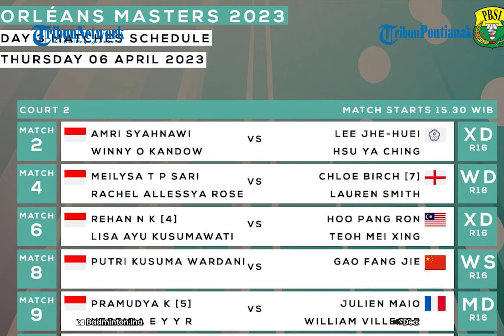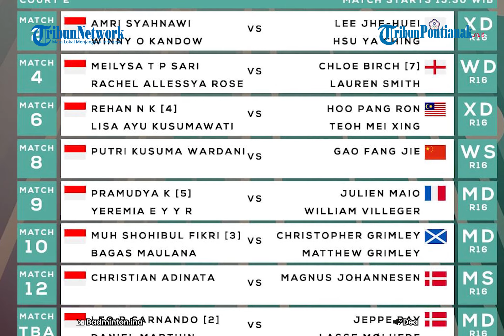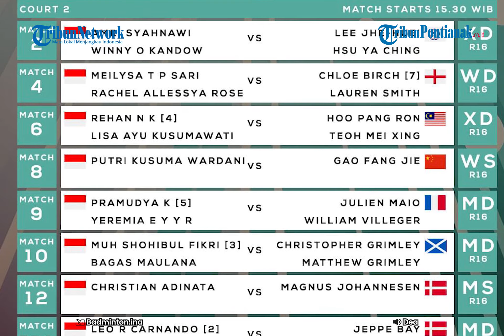🔴 Jadwal Orleans Masters 2023 Hari Ini: 12 Wakil Indonesia Bertanding, Tonton di Youtube BWF TV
Berikut simak jadwal Orleans Masters 2023 babak 16 besar hari ini Kamis (6/4/2023).

Sebanyak 12 wakil Indonesia akan bertanding untuk berebut tiket ke perempat final di Palais des Sports, Prancis.

Di antaranya akan ada aksi dari Leo Rolly Carnando/Daniel Mathin hingga Bagas Maulana/Muhammad Shohibul Fikri.

Pantau keseruan perhelatan Orleans Masters 2023 melalui tayangan Youtube BWF TV mulai pukul 15.30 WIB.

Court 1

Match 2 [WD] - Margot Lambert/Anne Tran (Prancis) vs Lanny Tria Mayasari/Ribka Sugiarto

Match 3 [XD}] - Adam Hall/Julie Macpherson (Skotlandia) vs Adnan Maulana/Nita Violina Marwah

Advertisement by
Match 7 [WS] - Yeo Jia Min (Singapura) vs Ester Nurumi Tri Wardoyo

Court 2

Match 2 [XD] - Amri Syahnawi/Winny Oktavina Kandow vs Lee Jhe-Huei/Hsu Ya Ching (Taiwan)

Match 4 [WD] - Melysa Tria Puspita Sari/Rachel Allessya Rose vs Chloe Birch/Lauren Smith (Inggris)

Match 6 [XD] - Hoo Pang Ron/Teoh Mei Xing (Malaysia) vs Rehan Naufal Kusharjanto/Lisa Ayu Kusumawati

Match 8 [WS] - Gao Fang Jie (China) vs Putri Kusuma Wardani

Match 9 [MD] - Pramudya Kusumawardana/Yeremia Erich Yoche Yaboc Rambitan vs Julien Maio/William Vilegger (Prancis)

Match 12 [MS] - Magnus Johannesen (Denmark) vs Christian Adinata

Match 13 [MD] - Jeppe Bay/Lasse Molhede (Demark) vs Leo Rolly Carnando/Daiel Marthin

Court 3

Match 1 [WD] - Febriana Dwipuji Kusuma/Amalia Cahaya Pratiwi vs Malena Norrman/Lia Salehar